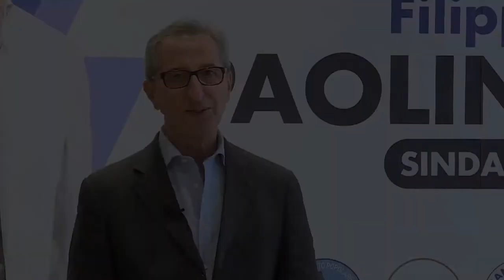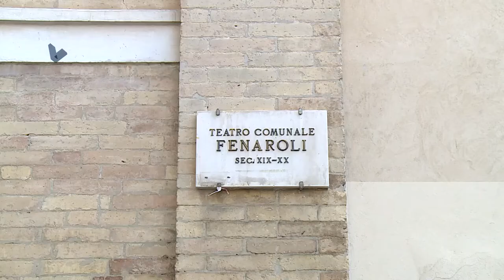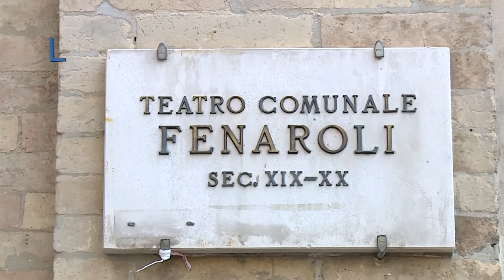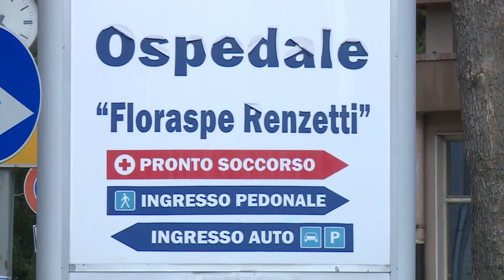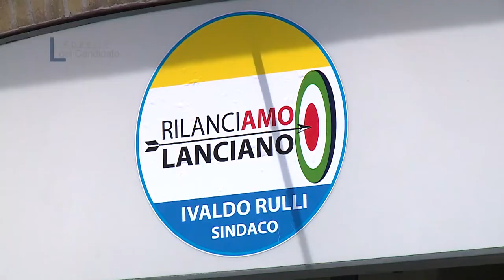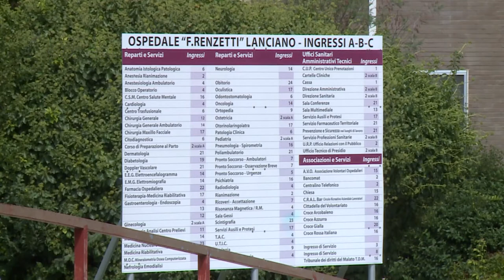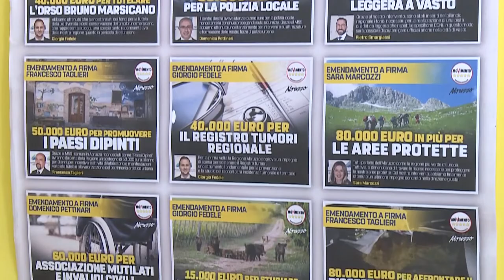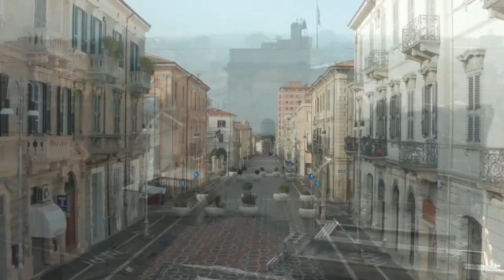L'Appello del Candidato Lanciano